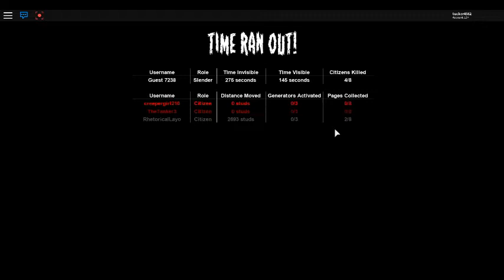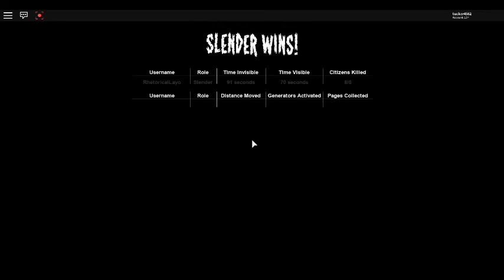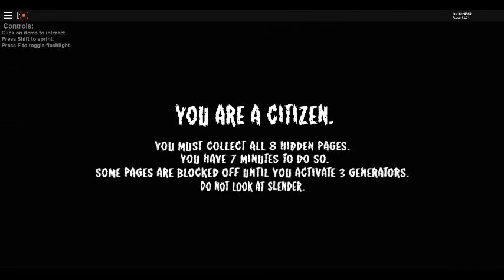return of roblox episode 4 final episode CITIZEN POV episode 2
i was slender man last time and now u see me running like a little girl and scared in real life as usual this is afushuly the scaryest game on roblox ive played